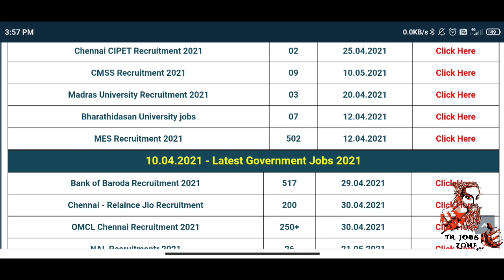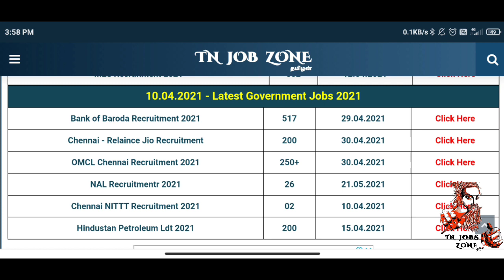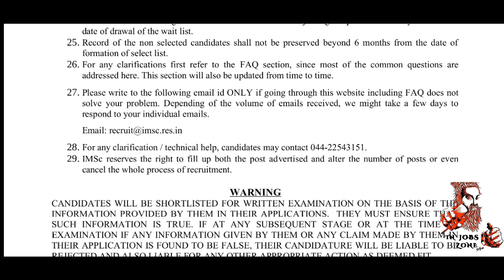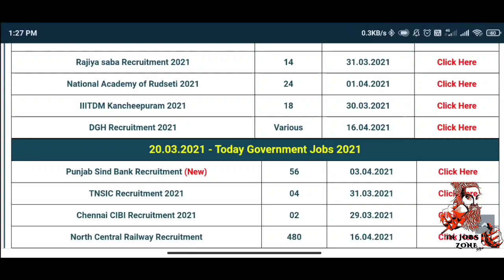தமிழக கிளார்க் வேலைவாய்ப்பு 2021 | government jobs 2021 in tamilnadu | jobs today tamil tnjobszone